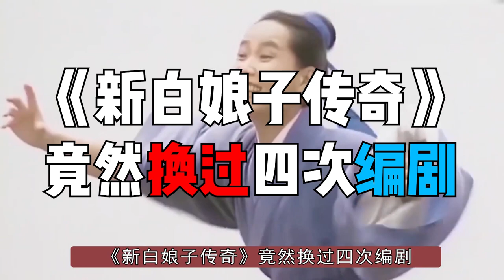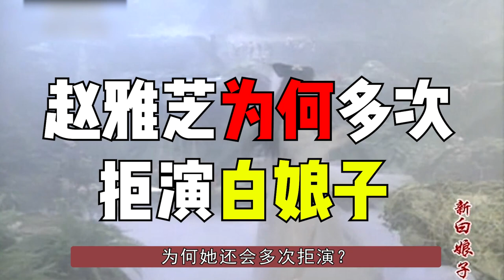草蛇刷白漆，全剧组盖一床被子，《新白娘子传奇》剧组有穷？【隐秘世家】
假山假景随处可见，演员都是随处抓来的
新白娘子传奇 假景 经典 隐秘世家 影视幕后 揭秘 我们制作的所有视频都是以电影或纪录片形式呈现的作品，绝对不包含成人内容。